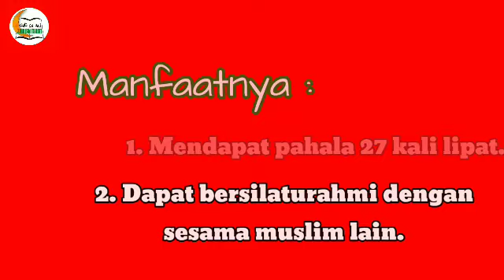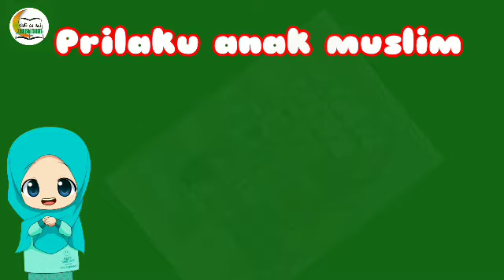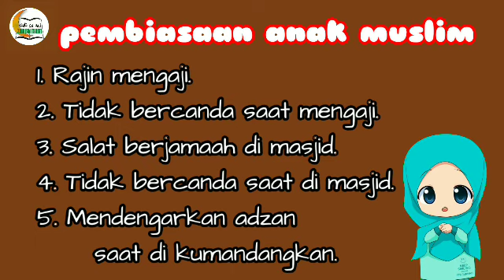Pembelajaran PAI Kelas 1 "Sholat Berjama'ah"